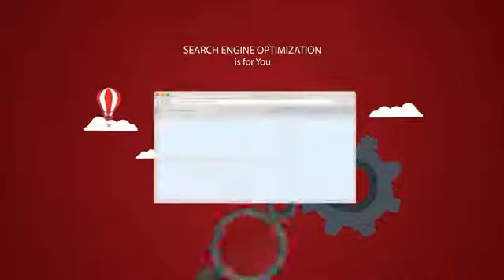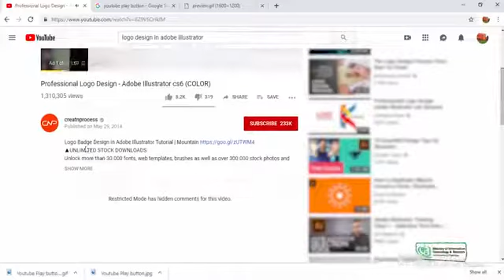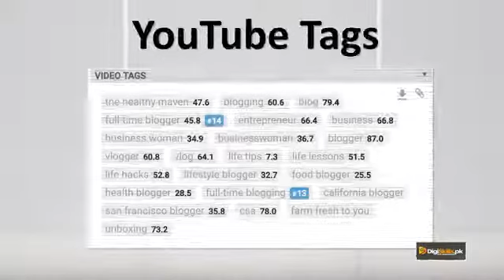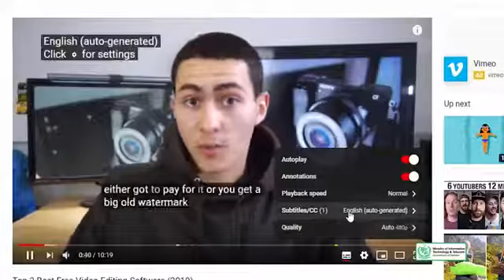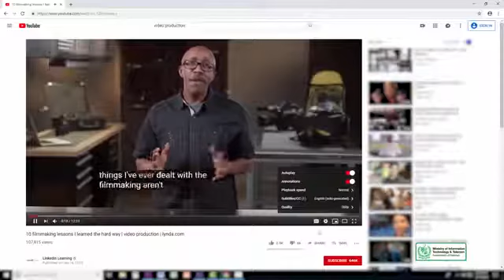Topic 181: Main Video SEO Ranking Factors | Digi Skills | Sociolance